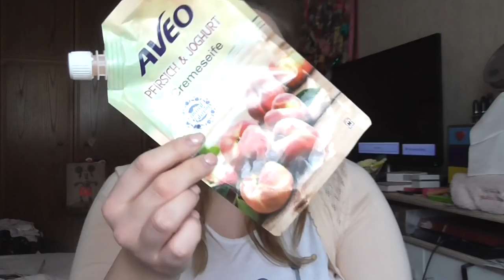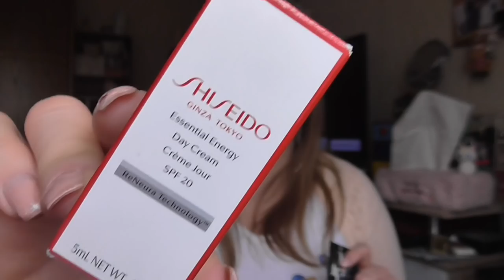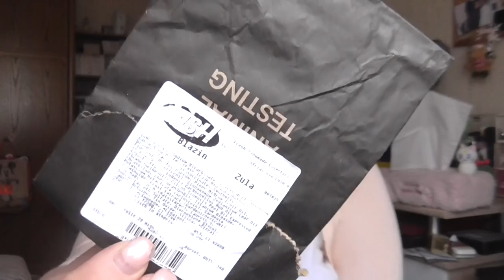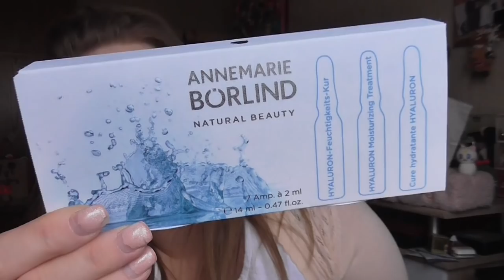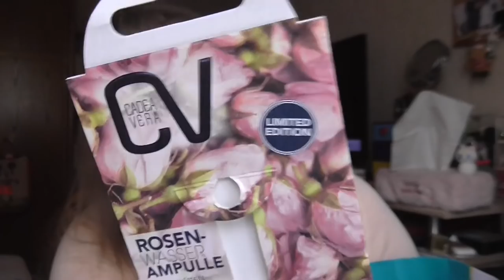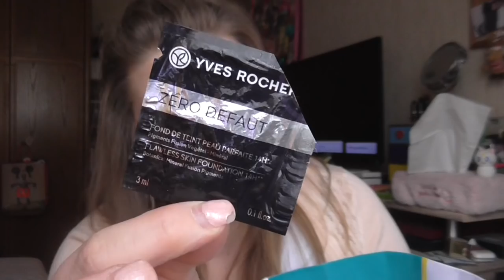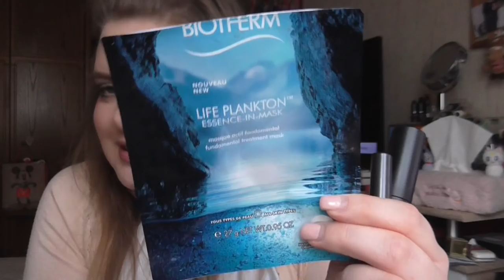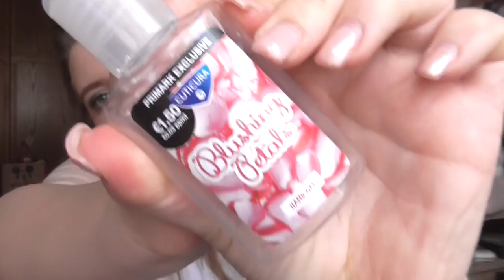[Aufgebraucht] März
shayflening

shayflening

Lippen: Astor Perfect Stay Lipiner 001 Silky Rose & Essence Lippenstift  03 The Sultan´s Daughter
Gesicht: Maybelline Face Studio Prime / Sleek Contol Shine & Prime / Sleek Colour Corrector Palette / Rimmel 010 Light Porclain Make up / Sleek Lifeproof Concealer 01 Flat White / Artdeco Bronzer Compact 02 (Le) / Misslyn Terracotta Powder 22 (Le) / Essence Camouflage 2 in 1 Powder 20 nude beige / Mac Truth & Light Powder
Wangen: Mac Mineralize Skinfinish Lightscapade / Mac Rosé Olé  / Mac Mineralize Blush Early Morning / Essence Crystalliced Liquid Highlighter (Le) / The Balm Mary-Lou Manizer
Mascara: Too Faced Better Than Sex & Hypo Allergenic Great Lashes
Augen: Mac Paint Pot Painterly / Catrice Liquid Shadow 020 Balanced Soul / Mac Wonder Woman Palette / Loreal Color Riche Le Kajal / Douglas Tip Eyeliner / The Balm Mr Write Seymour Vacations / Make Up Factory Smoky Liner 93
Nagellack: -
T-Shirt: Tk Maxx
Weste: Orsay
Ohrringe: Tk Maxx
Kette: -